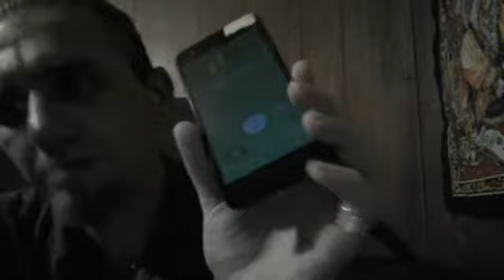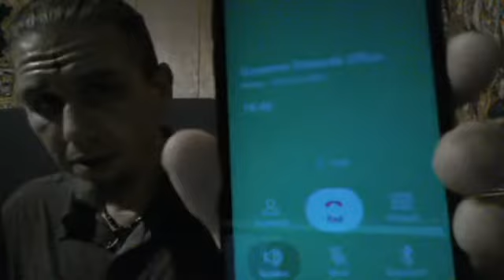A call to the governor's office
I can being requested to contact the governor's office by Valencia Burton, I explained to the individual that answers the phone my issues that I'm currently endeavoring with the state as a patient and the things that I see with the policies at hand as an activist.